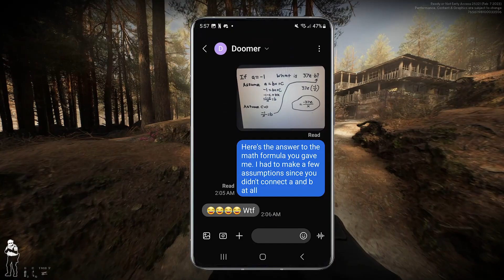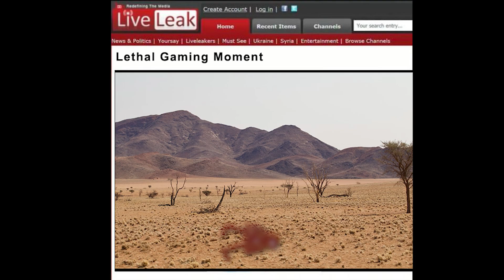The WORST SWAT Team FAILS On The Easiest Mission (Ready Or Not Funny Moments)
We're Still Really Bad...